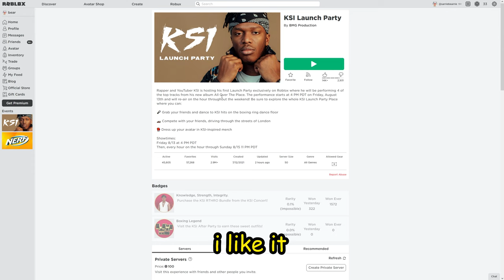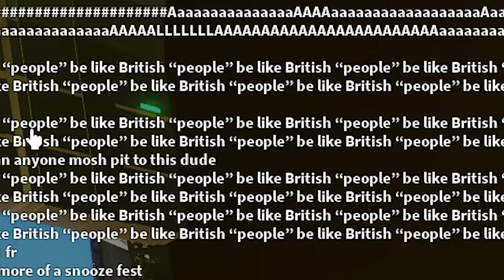so about the KSI roblox concert event...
so about the KSI roblox concert event...In today's video, I played The Roblox KSI Launch Party concert for his album All Over The Place.

My name's sarrie and I am a queer roblox youtuber who makes roblox videos about trolling, let's play, highlights, and funny moments. 🏳️‍🌈